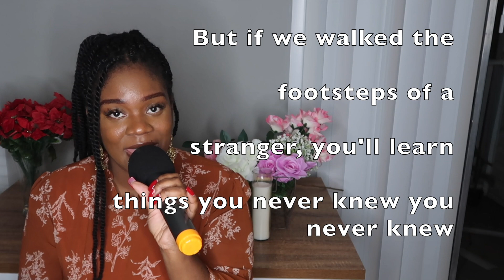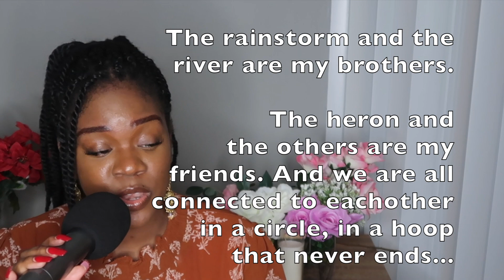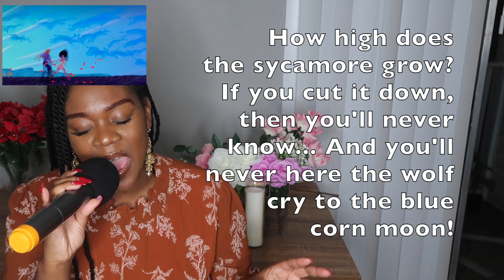Singing "Colors Of The Wind" [Korean/English Version] 바람의 빛깔 🇰🇷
This was my favorite childhood song! I will sing it in Korean and English For You All Today! 🇰🇷 바람의 빛깔

Song From Pocahontas (The Movie)